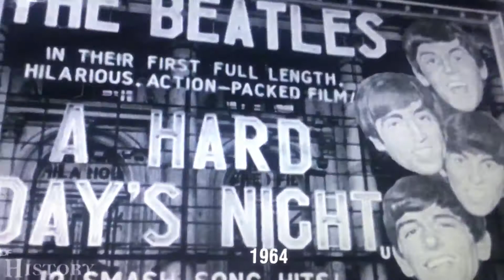Princess Margaret meets the Beatles and Barbra Streisand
Rare Original TV footage of the funny Girl Barbra Sreisand and the Beatles Meeting Princess Margaret in the 60s barbrastreisand beatles royals #